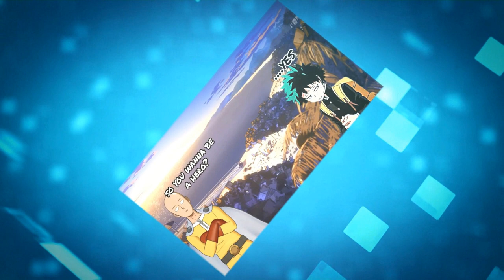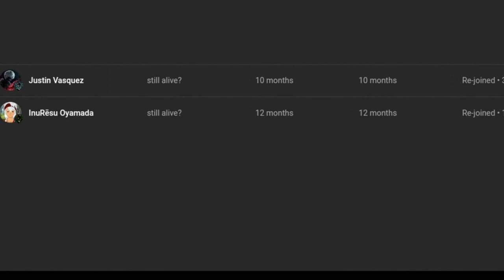what if deku was trained by The Crowfather part 1